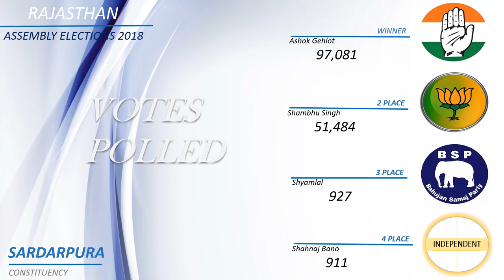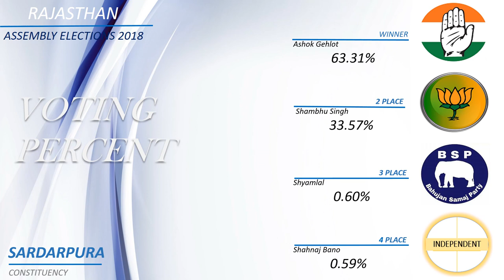SARDARPURA Assembly Constituency